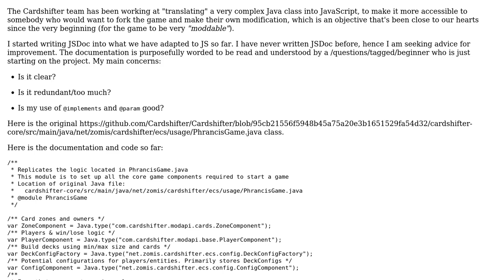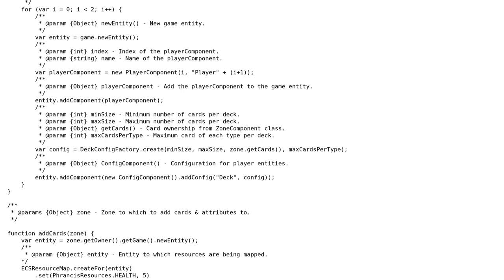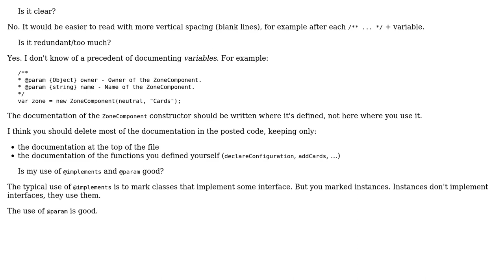JSDoc for TCG game entity configuration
With thanks & praise to God, and with thanks to the many people who have made this project possible! You are responsible for your own actions.